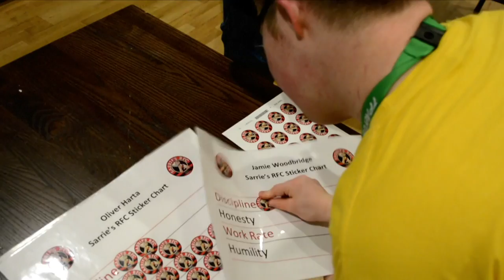Jamie George & Will Fraser joined the Sarries RFC boys!